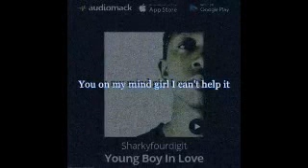Sharkyfourdigit - Missing You (Video lycris)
Sharkyfourdigit Missing you video lycris  sing along with me when I Perform or when you listening to the song

Like my page Facebook